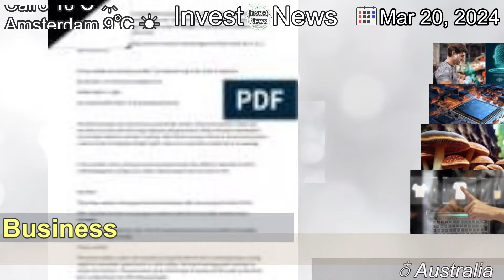[Latest]ASX ticks up as Wall Street pushes to record ahead of Fed decision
[Contents]
Energy companies and banks pushed the local bourse into the green, following Wall Street’s rally overnight as investors waited to hear what the Federal Reserve will say about where it’s taking interest rates.